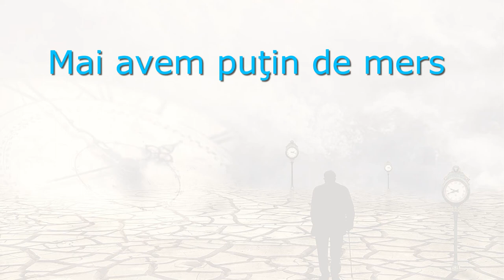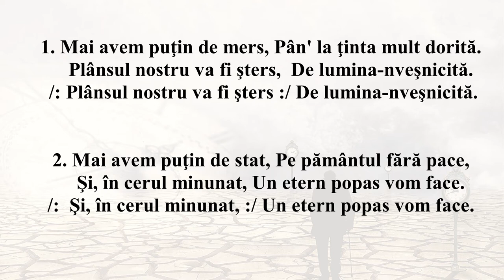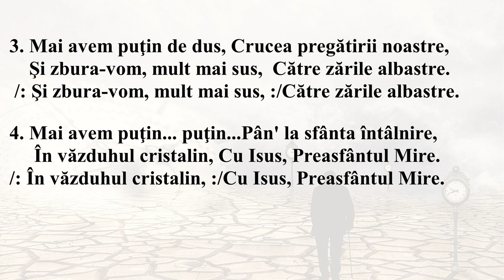Mai avem puţin de mers (INTERPRETAREA)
1. Mai avem puţin de mers,
Pân' la ţinta mult dorită.
/: Plânsul nostru va fi şters :/
De lumina-nveşnicită.

2. Mai avem puţin de stat,
Pe pământul fără pace,
/: Şi, în cerul minunat, :/
Un etern popas vom face...

3. Mai avem puţin de dus
Crucea pregătirii noastre,
/: Şi zbura-vom, mult mai sus, :/
Către zările albastre.

4. Mai avem puţin... puţin...
Pân' la sfânta întâlnire,
/: În văzduhul cristalin, :/
Cu Isus, Preasfântul Mire.
ProDeum Choir at New Life Romanian Church
Text si muzica Nicolae Moldoveanu